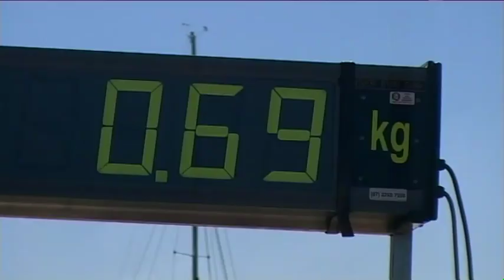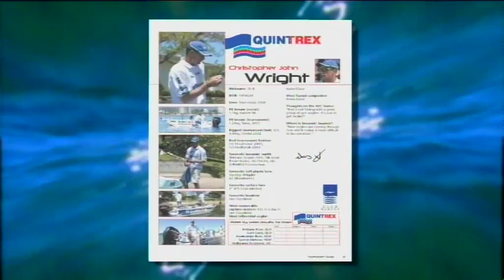AFC Series 1 Episode 2 | Gold Coast, QLD | Bream (2004)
The Australian Fishing Championships pits ABT Champion anglers against each other in a made-for-TV format. Series 1 features BREAM with anglers fishing for their target species under their team sponsor name.

This episode is on the Gold Coast targeting Yellowfin Bream in 2004.

ANGLERS

Team Suzuki | Jesse Lomas
Team Mariner | Ian Miller
Team Mercury | Tim Morgan
Team Netspace | Steve Starling
Team Hogs Breath Cafe | Adam Royter
Team Quinrex | Adam Wright